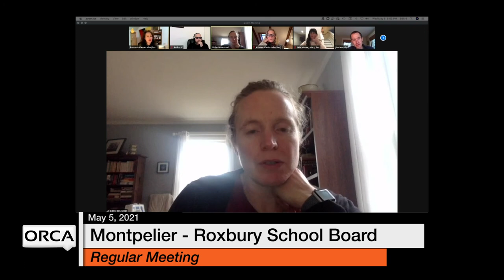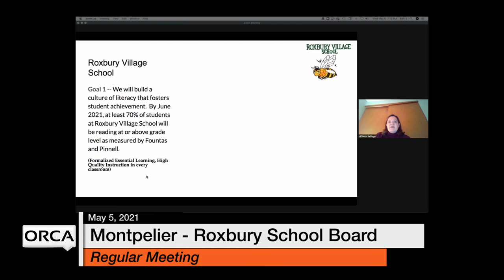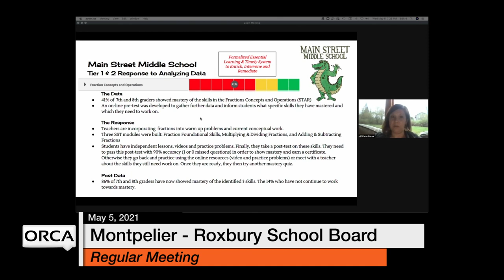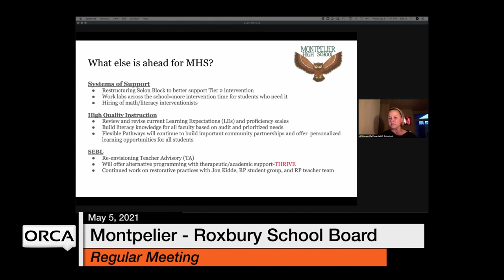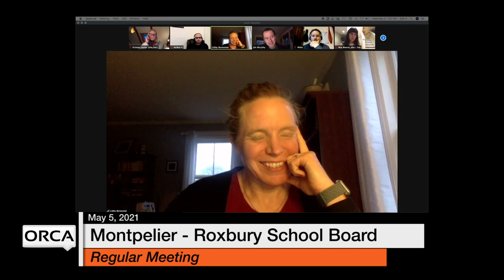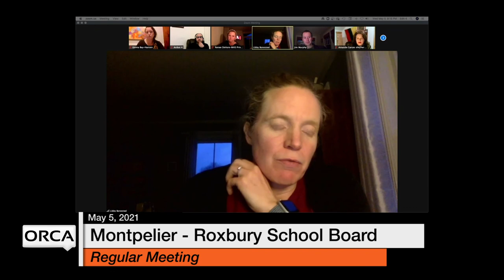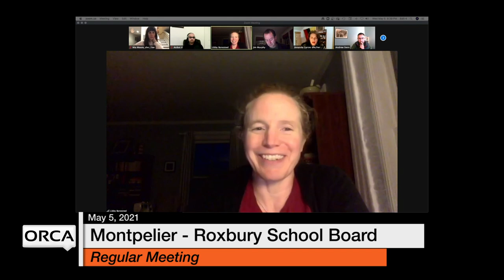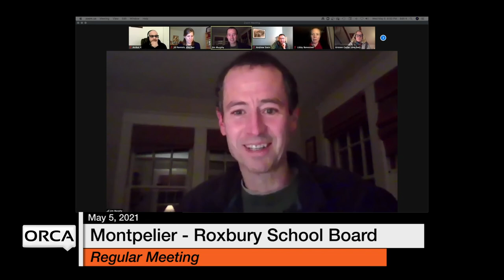Montpelier - Roxbury School Board - May 5, 2021 [MRSB]